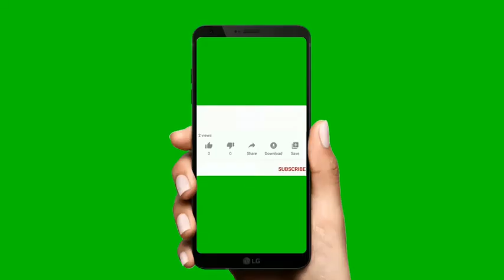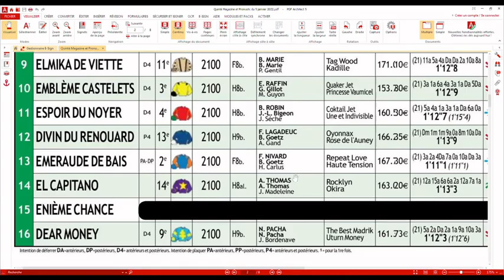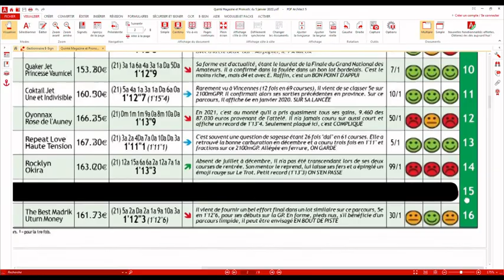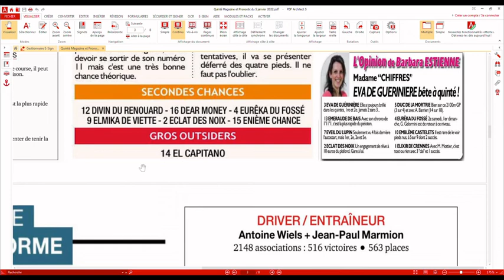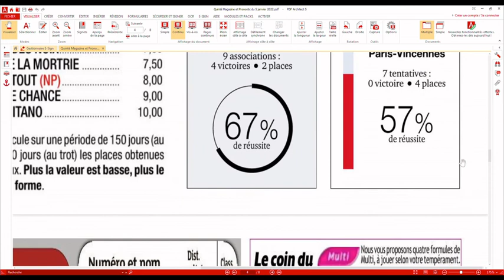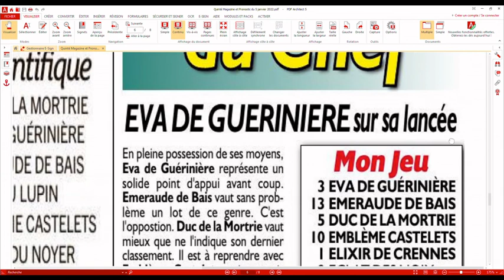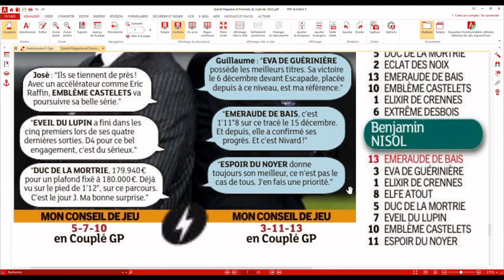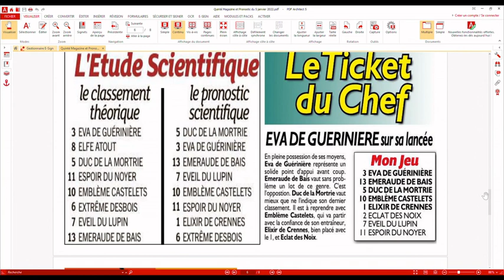Quinté+ Magazine PMU et Pronostic du 5 janvier 2022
Direction Vincennes ce mercredi 5 janvier 2022 pour le Tiercé-Quarté-Quinté +. Dans cette épreuve, le Prix de Limours devront s’affronter 14 partants. La course sera disputée sur 2100 mètres, et dotée de 53 000€.